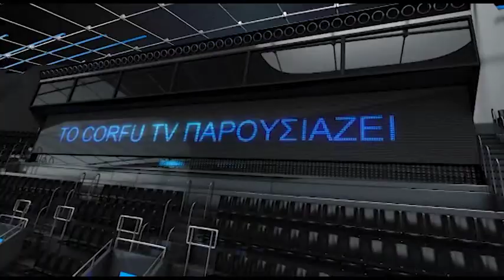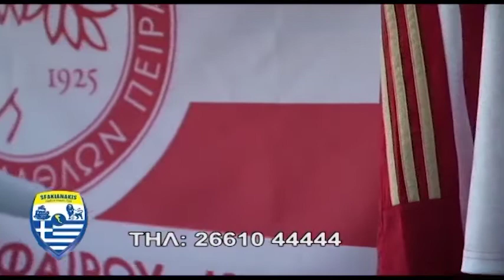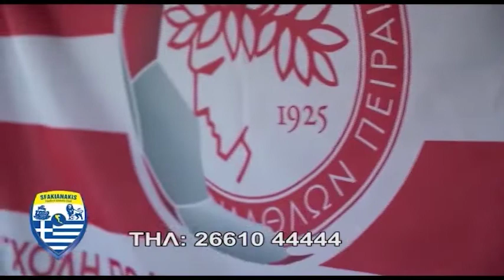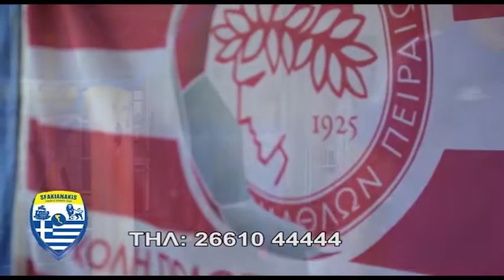ΑΘΛΗΤΙΚΗ ΑΤΖΕΝΤΑ 03 01 2022